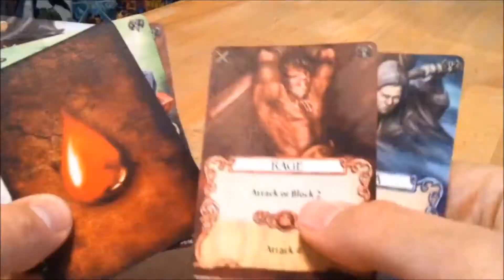Worship At The 2018 Game Awards? - I LIKE GAMES